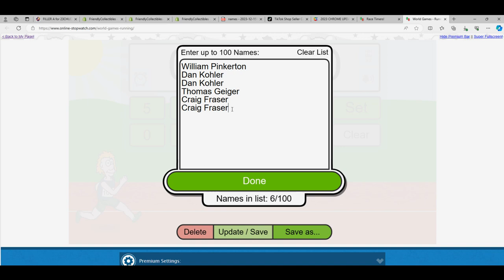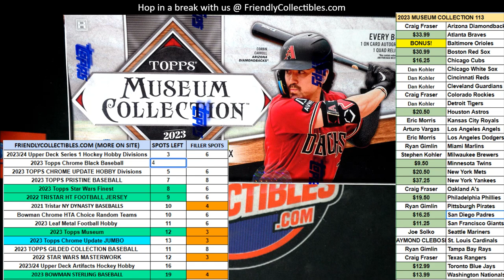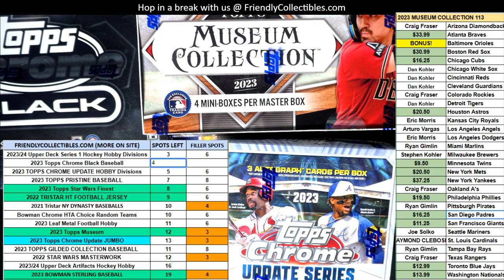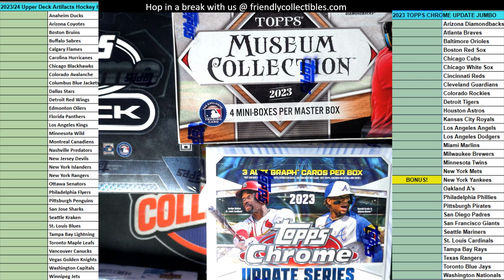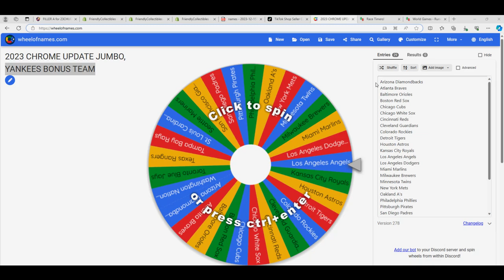2023 Topps Museum FILLER RACE ID 23MUSEUMPYT113